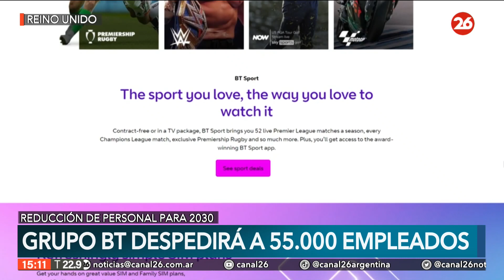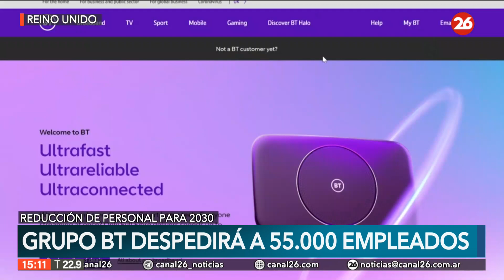El Grupo BT anuncia hasta 55.000 despidos hasta finales de década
👉 BT planea recortar entre 40,000 y 55,000 puestos de trabajo hasta 2030, lo que representa una reducción del 30% al 45% de su fuerza laboral actual.